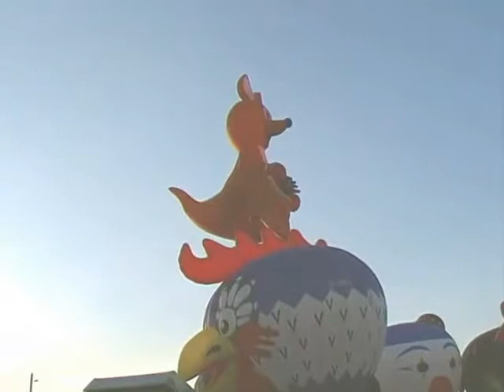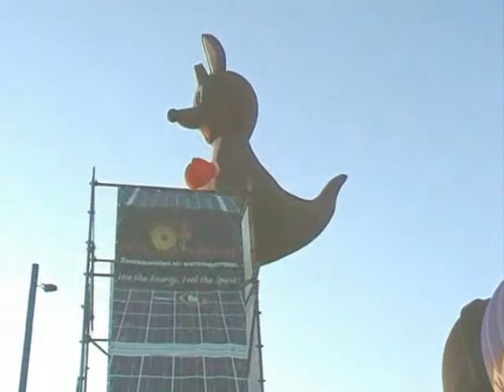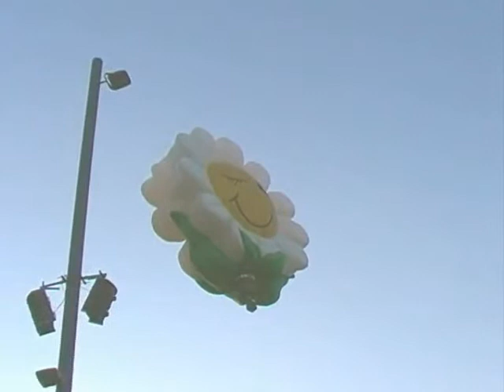BALLOON 2010 [ 2 / 2 ]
BE-9100 SINT-NIKLAAS